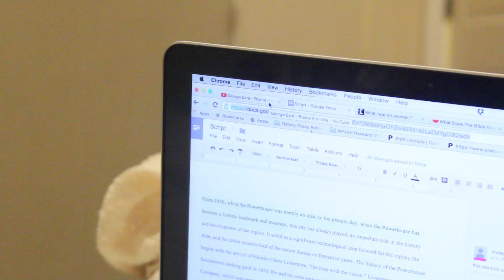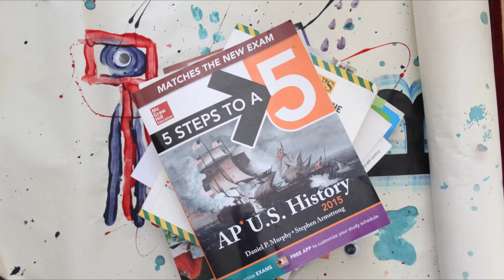Listen to the Man- Tara Pajouhesh